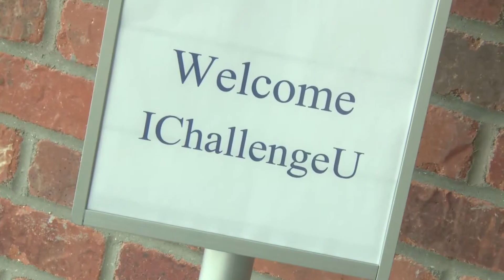IChallengeU - ZFS Last Rehearsal (Video 20 0f Multi)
"I think we have a really good solution and I think we are doing a pretty good job of figuring out how to present it to people and how to sell it to people." -- Katrina Klaes, Student - Careerline Tech Center

Team Zeeland Farm Services rehearses for their final presentation in the futurePrep IChallengeU competition. The futurePREP IChallengeU program is operated by Ottawa Area Intermediate School District.